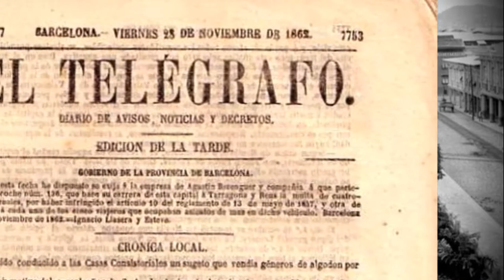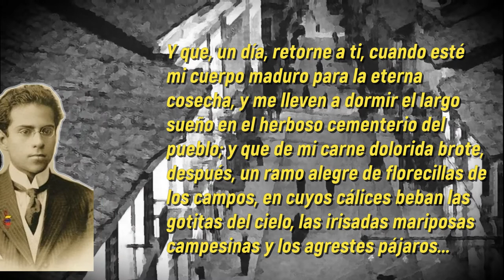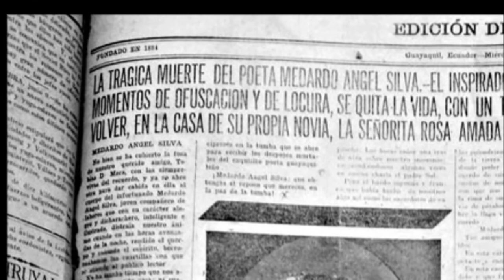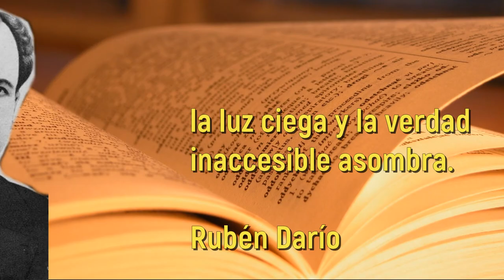Historia de América latina EL POETA SUICIDA l MEDARDO ÁNGEL SILVA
Nació un 8 de junio de 1898 hijo único de un matrimonio descendiente de una familia de músicos, su padre fue pianista y afinador de pianos. Estudió la primaria en la escuela  Filantrópica e inició la secundaria a los 11 años.
Decían los rumores que el  de niño se acercaba a ver como llevaba  los ataúdes al cementerio.